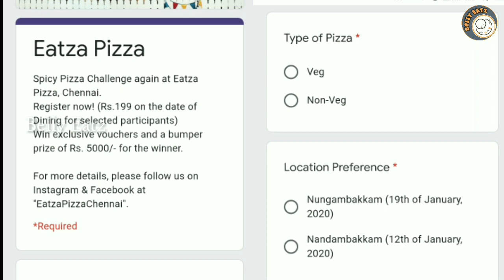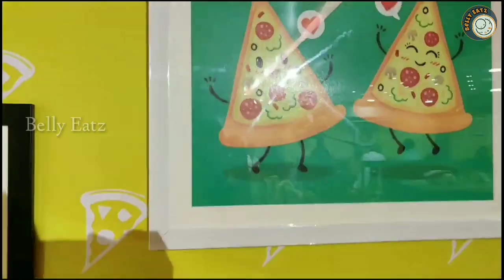Eat one large spicy Pizza - Win ₹5000 cash price | Pizza eating contest | Eatza Pizza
Eatza Pizza

Eatza Pizza
7, Jaganathan Road Opposite Vijay TV Office, Jaganathan Rd, Opposite Vijay TV Office, Ponnangipuram, Tirumurthy Nagar, Nungambakkam, Chennai, Tamil Nadu 600034

Unlimited Veg Buffet - ₹349
Unlimited Non Veg - ₹399